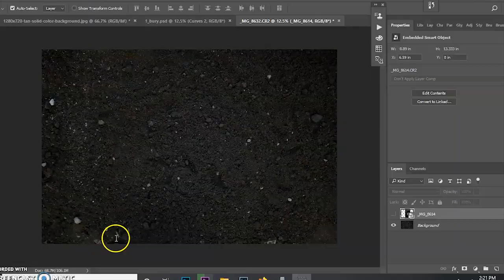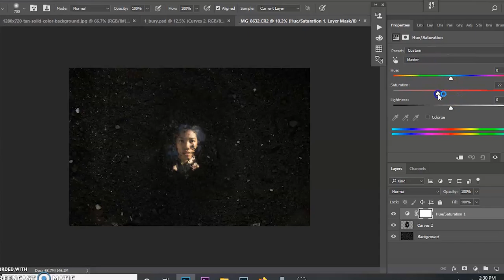Chuy Chuyan Photoshoot | A Quarantine Time Killer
In times like this I think one of the thing we can do is enjoy every moment. One thing that I enjoyed the most is photoshoot and I wanted to share it you guyz so that you can have fun and forget about the world. Imagine you can save the world just by staying at home. You know just chillax and don't let your creativity go dry and rust. One thing I learned about photography is you have to work with your scene and given that we only have our home for know... Why not right? They even say everything starts at home so Let's Give it  a try.